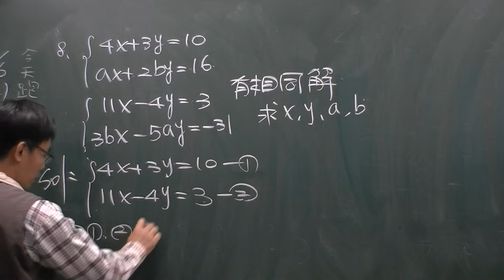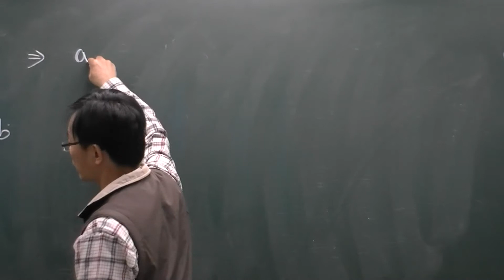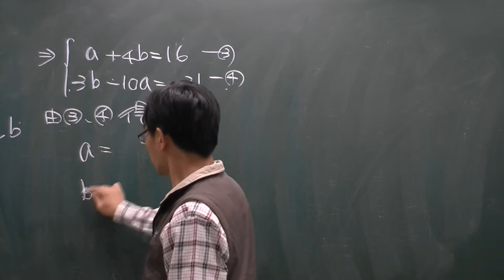二階行列式-方程組有相同解例題